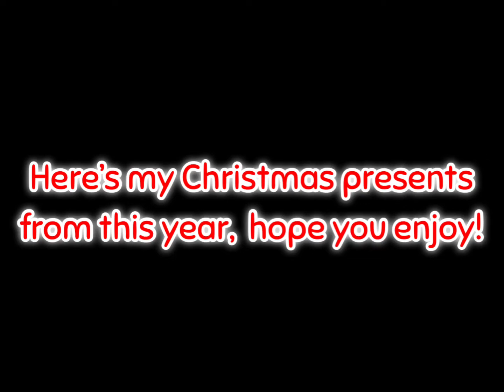Cristmas Presents 2020